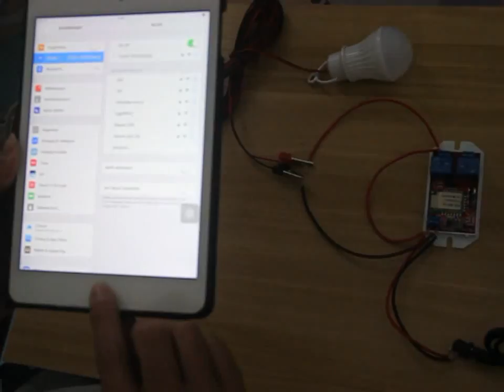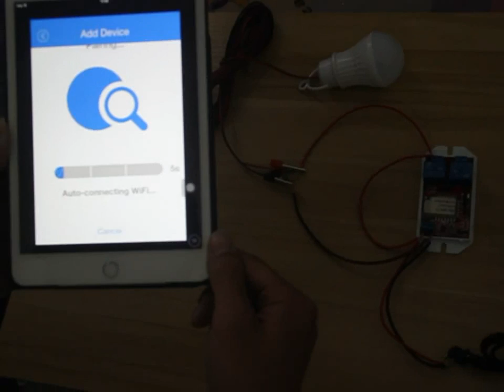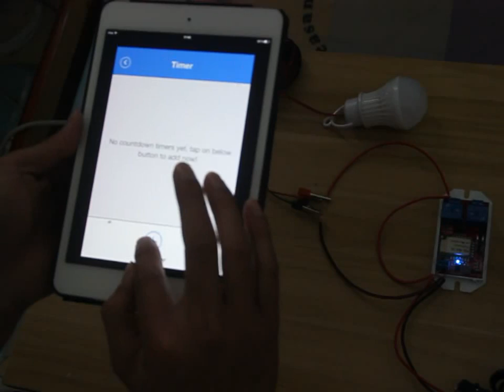Wlan schlater IPAD steuern IOS System licht anleitung Android Fernsteuerung Universal WLAN FIRTZ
Merkmal:
Arbeitet an irgendein Android Handy, Android Tablets, und iPhone, iPad, iPod Touch(man braucht keinen-Jailbroken zu machen)
Rückmeldungsfunktion: Durch Handy steuert man das Geräte zu Ein-/Ausschalten und es ist leicht in Handy zu sehen, ob das Geräte an oder aus ist.
Sie können das Geräte durch Ihre Handy über 2G、3G、4G zur Steuerung ein-/ausschalten. Das heißt, dass es keine Begrenzung bei Abstand gibt .
Unterstützung 433mhz RF-Fernbedienung(kann normal 433.92mhz Sender lernen, wie chip 2260,2262,2264,1527 lernen. Erlauben Sie 16 verschiedenen Sender zu kontrollieren)
Unterstützt Max 8 Timing-Aufgaben für jedes Gerät.
Es gibt drei Kontrollmodus. es ist leicht zu bedienen.
Anwendung: Heimautomation, moderne Argrikultur, Industrieanlagen und Regeleinrichtung angewendet. Mit dem WIFI Controller können fast alle Leuchten, Motoren, Lüfter, elektrische Türen / Fenster, Garagentor, RC Flugzeuge, RC Auto, RC Spielzeuge, Rolladen, Pumpen, Ankerwinden oder andere elektrische Anlagen